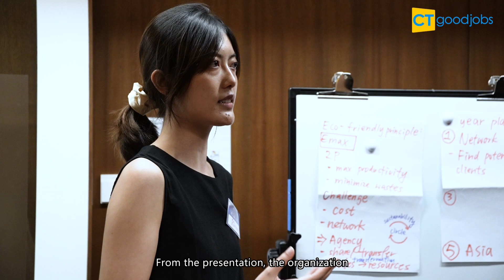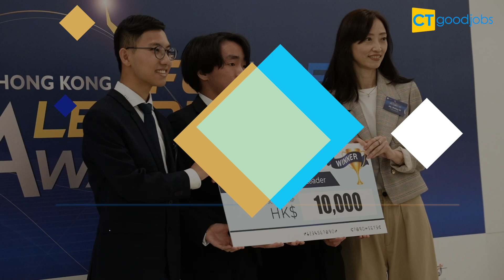CTgoodjobs Hong Kong Future Leader Awards 2023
由CTgoodjobs主辦的第三屆Hong Kong Future Leader Awards，已於9月假金鐘統一中心Cliftons隆重舉行，共獲得超過650名大專院校學生報名參加，反應熱烈，令人鼓舞。

今年主題為“Leading Your Future Career with Innovation, Sustainability & Leadership”，特意邀請不同行業的成功領袖及人力資源專才，為年青人分享人工智能（AI）、ESG等大趨勢，協助他們成為一個Future Ready的職場新鮮人。